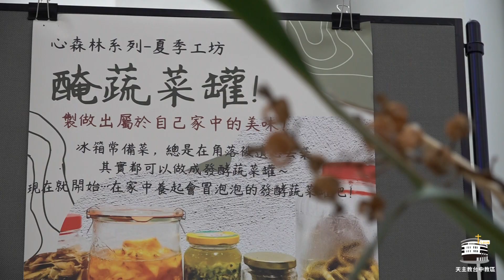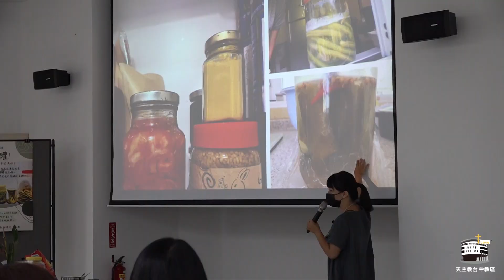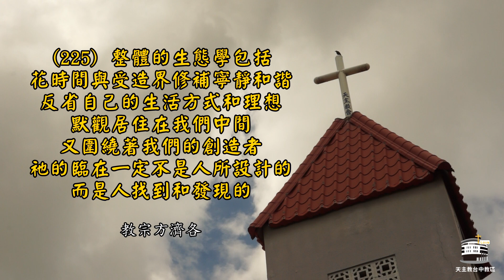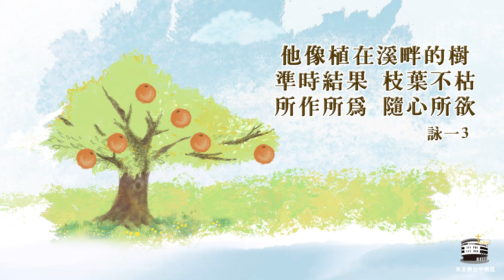聆聽受造界的呼聲 | 第二集 綠生活療癒：日常生活的生態學 | 靜宜校友 楊咏恩 & 靜宜大學生態人文學系 任孟淵老師 | 2022.9.19(一) PM 7:30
不斷湧現的新奇事物堆積如山，把我們拉向單一方向的膚淺文化；想要停下來，重拾有意義的生活，變得困難起來。

基督信仰靈修是以自我節制和知足常樂做為成長的標記，回歸簡樸生活，佇足欣賞枝節瑣碎的事物，使人能享受極大的喜樂，由沉迷於消費中解脫出來。

整體的生態學包括花時間與受造界修補寧靜和諧；反省自己的生活方式和理想，默觀居住在我們中間，又圍繞著我們的創造者。

－教宗方濟各《願祢受讚頌》通諭